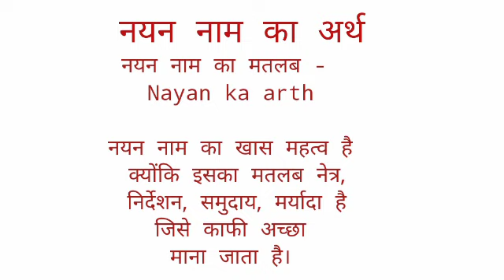Nayan name ka arth //Nayan name ka matalab //Nayan name ka ladka kesa hota hai //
Nayan name ka arth
Nayan name ka matalab
Nayan name ka ladka kesa hota hai

hit likes.

lots of  ❤️